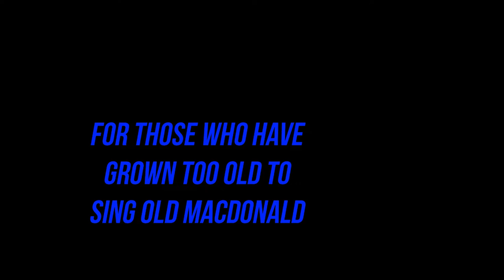Ode To MacDonald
Just in case I haven't already done enough to embarrass myself, this is a quickly assembled and poorly performed sad parody of the classic children's song, "Old MacDonald".  I have had the pleasure of accompanying several of my grandchildren who enjoyed singing Old MacDonald with their Papo.  They're too old and too busy to sing the old tune, so here's a new version, just for fun.